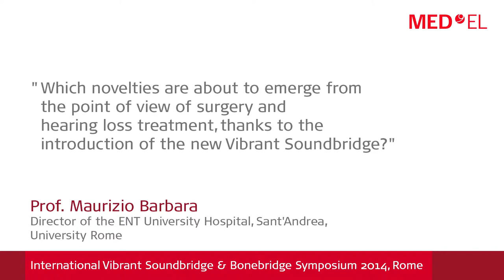Maurizio Barbara: le novità chirurgiche del Vibrant Soundbridge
Il direttore della Clinica Otorinolaringoiatrica dell’Ospedale Universitario Sant’Andrea di Roma, in occasione del Simposio Internazionale “Soundbridge Vibrant & Bonebridge 2014” di Roma.